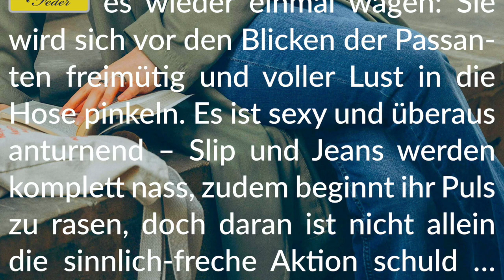Story Info: Altstadtbummel 💧 Öffentlich in die Hose machen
Viel Vergnügen mit dieser verführerisch-sinnlichen Story.